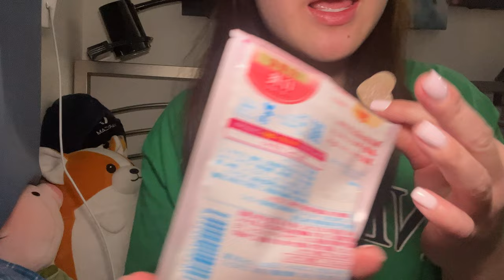ASMR Trying Japanese Snacks/Candy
-Google